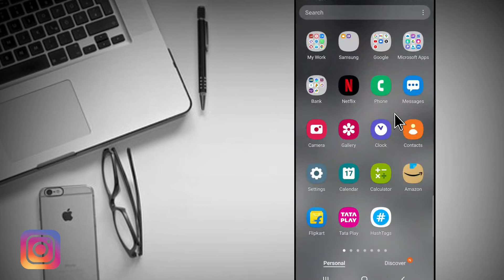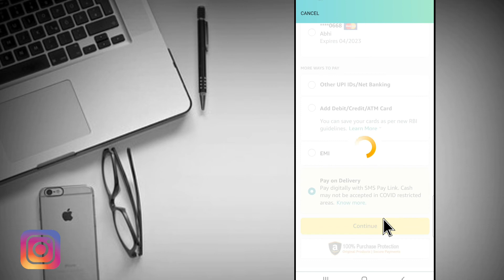Amazon Se Order Kaise Kare - Amazon Se Shoping Kaise Kare - How To Order In Amazon